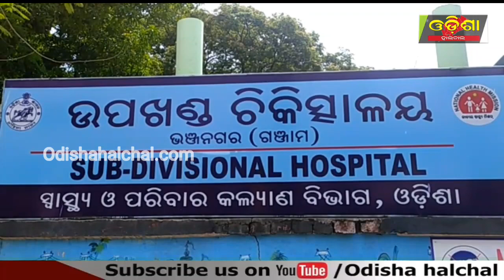ସ୍ତ୍ରୀ ସ୍ଵାମୀ କୁ ଏମିତି କରିପାରେ ।।Odisha Halchal